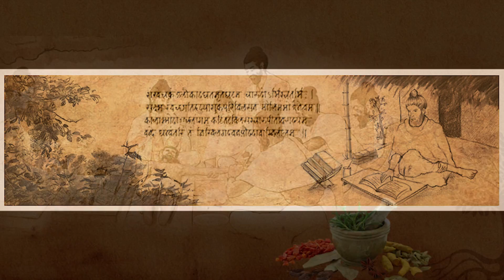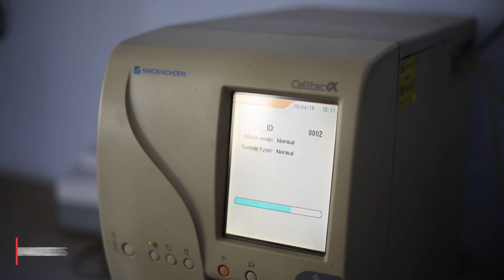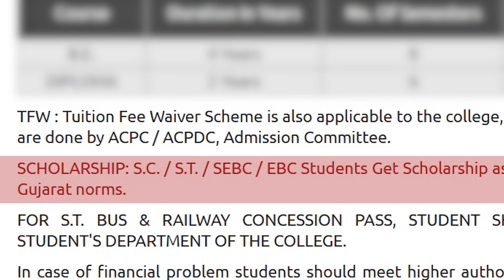K. J. Institute of Ayurveda & Research | Introductory Video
K. J. Institute of Ayurveda & Research, is situated away from the hassle of the city & close to the nature & is dedicated to give its students a complete knowledge of ayurveda & its natural medicines.

K. J. Institute of Ayurveda & Research
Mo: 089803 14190